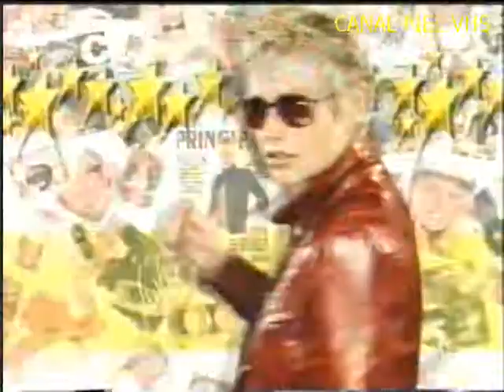Rede Globo - Chamada de filme tela quente 'Xuxa pop star'. - 2004.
Para relembrar 'CANAL FIEL VHS'.